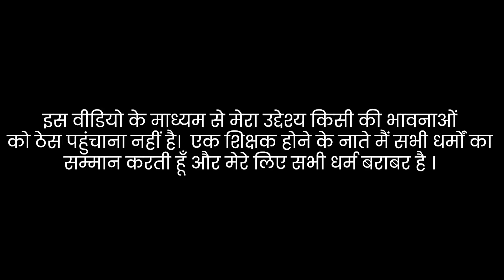Ayodhya Dispute Explained | अयोध्या विवाद | राम मंदिर विवाद की पूरी कहानी | Ram Mandir Full Story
Ayodhya Dispute Explained | अयोध्या विवाद | राम मंदिर विवाद की पूरी कहानी

Discover the full story of the Ayodhya dispute and the Ram Mandir, from its origins to the present day. This video will explain the history, legal aspects, and significance of the Ayodhya dispute in a comprehensive and easy-to-understand way. Stay informed and gain a deeper understanding of this ongoing issue in India.